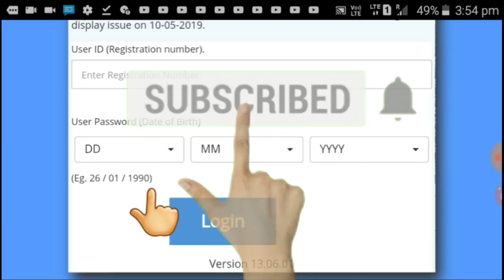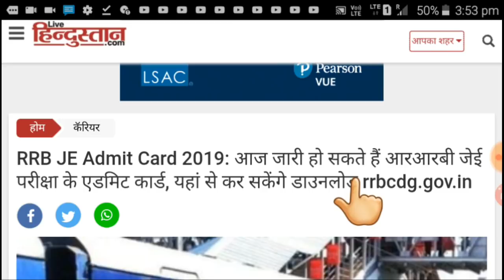rrb je admit card 2019 date|rrb je admit card 2019 download kaise kare|railway je admit card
how to download rrb je admit card 2019 tamil
how to download rrb je admit card 2019 in telugu

rrb je admit card 2019 kolkata,rrb junior engineer admit card 2019,rrb je cbt 1 admit card 2019